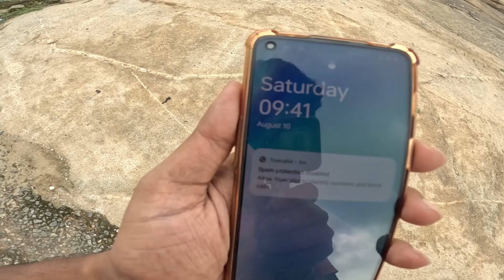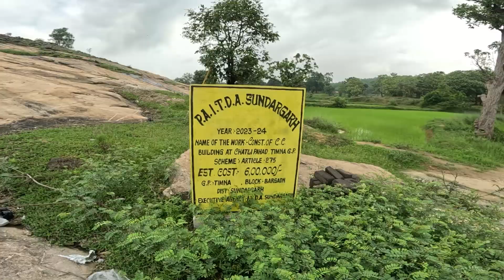Vlog 102 || Timna Pahar || Sundargadia Traveller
Please watch my Vlog.